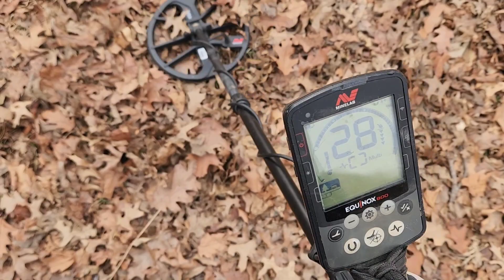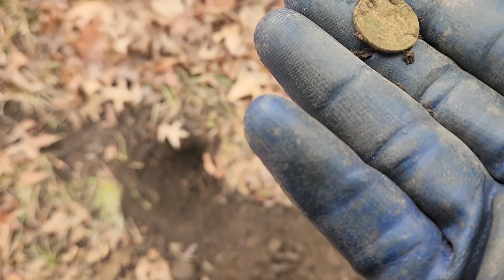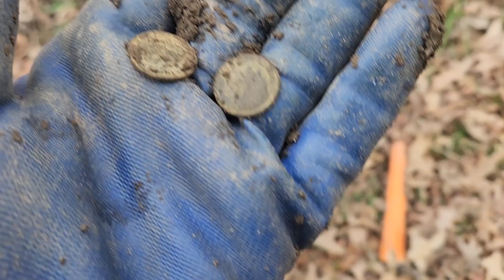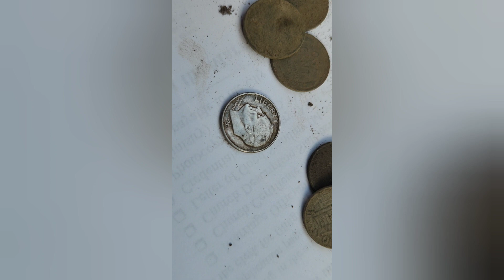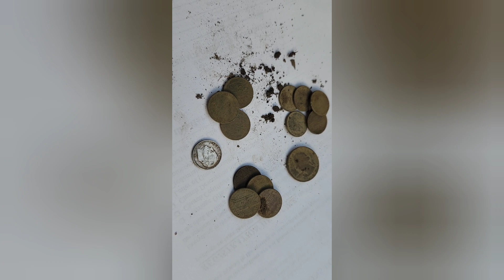HELLO ROSIE!!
Stopped at Forest Park for a sick hunt and found 4 Wheats and a 51 Roosevelt silver dime.